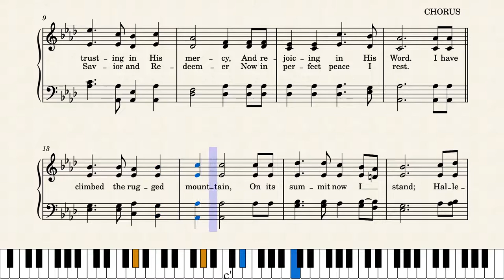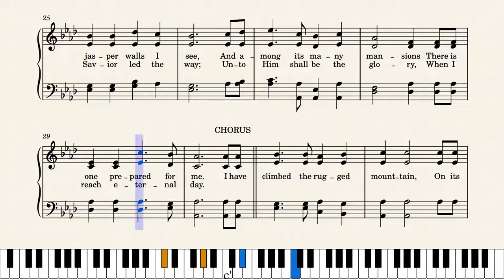I Have Entered Beulah Land by John Robson Sweney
This lovely hymn was written by Fanny J. Crosty in 1886 and composed by John Robson Sweney.